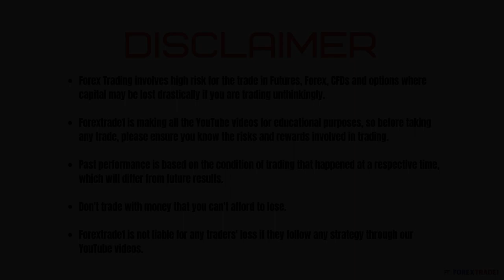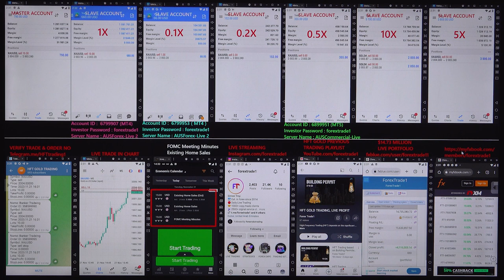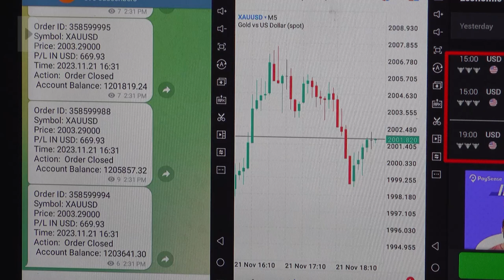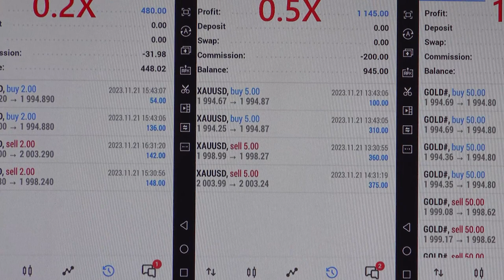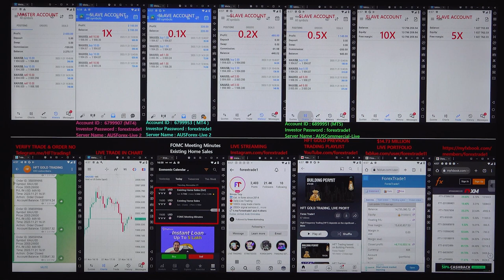HFT Trading based on Existing Home Sales (Oct) & Existing Home Sales - 21 -11-23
The gold pair Rise after we have traded in HFT:
 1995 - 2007  = 12 POINTS RISE.

1x profit booked =  USD (CopyTrade Slave Account Profit)
Investor Account Details: